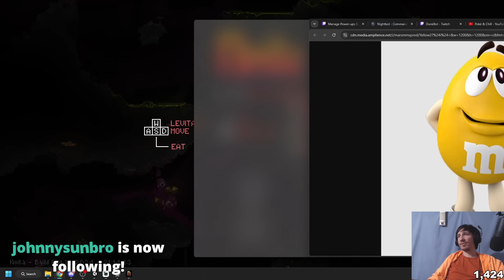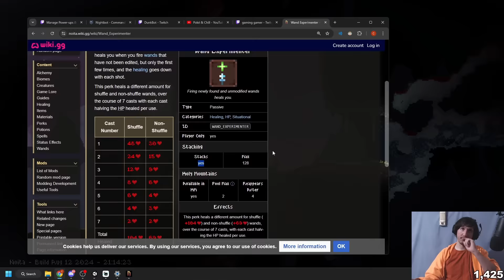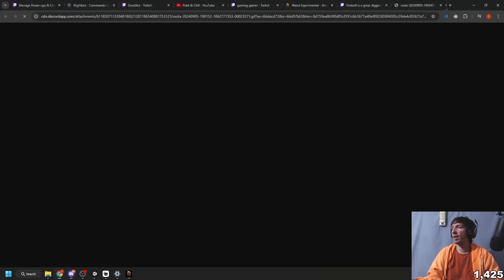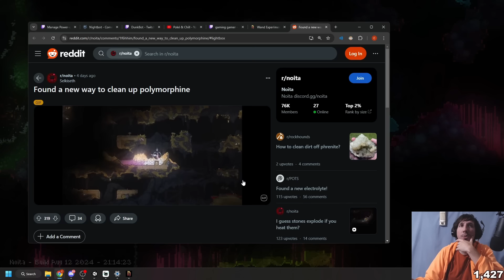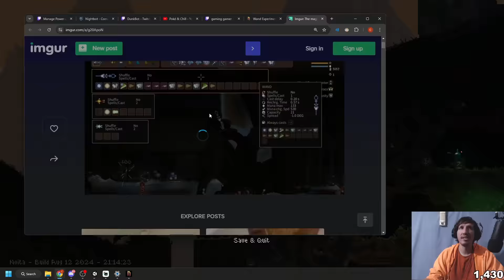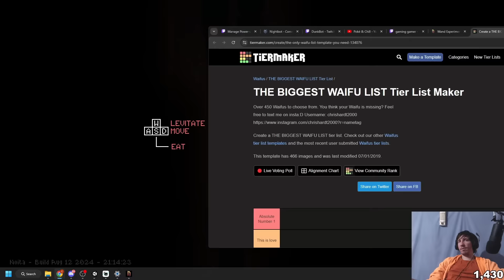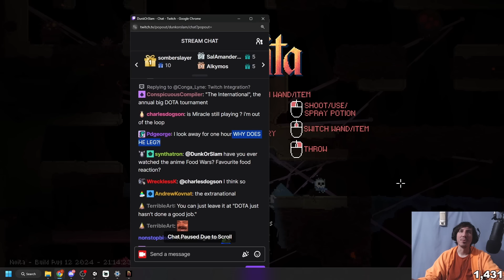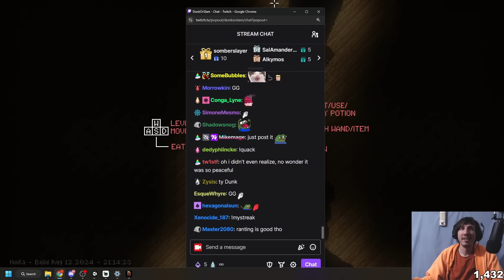Noita Perk Duping Run In 2024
This is a full Noita run where I do some of the latest tech for perk duping while also trying to turn a couple negative perks into useful perks using duping. Enjoy!